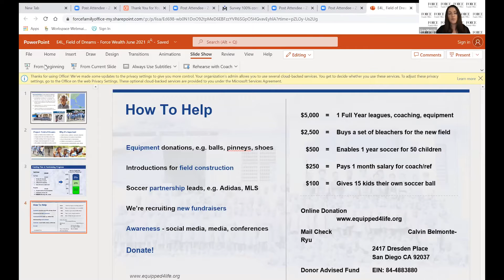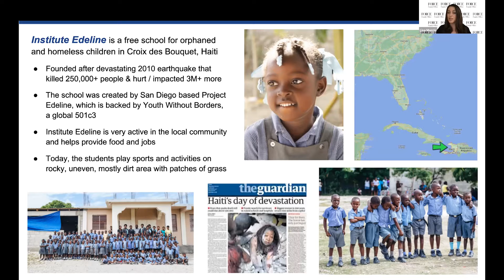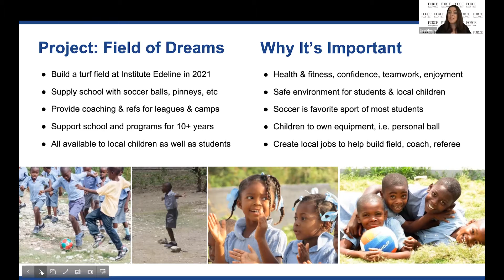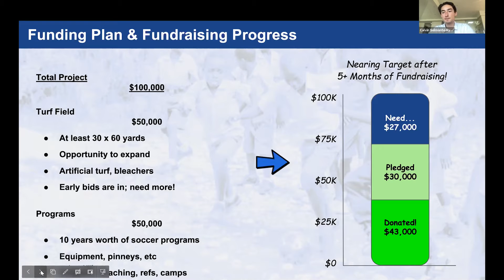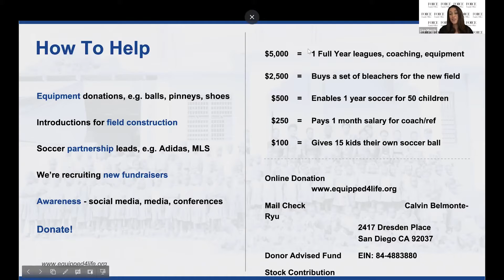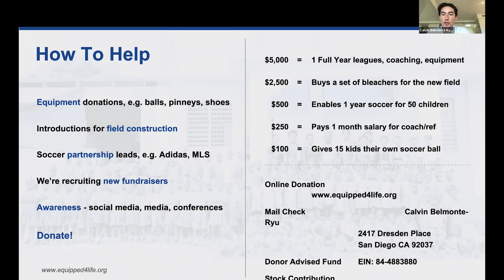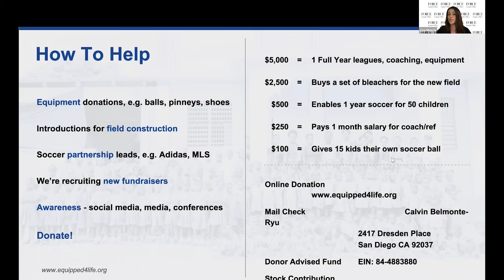FORCE for GOOD: Youth Sports and the Power of Change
Olymipic Gold Medal Soccer star Brandi Chastain joins Equipped for Life, the Sports Philanthropy Network, and Tapin Mobile Solutions to talk about the impact youth sports makes on a community and the next generation of leaders.